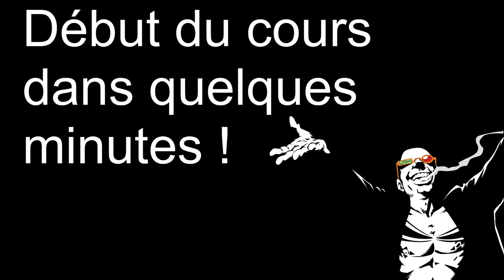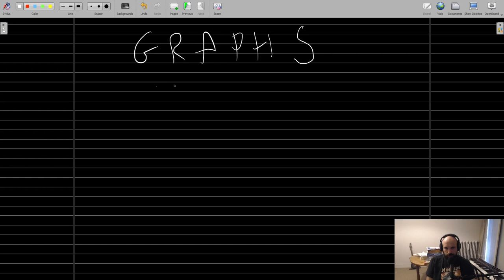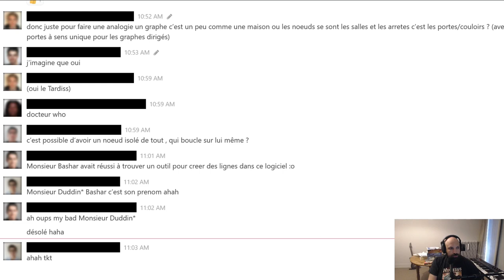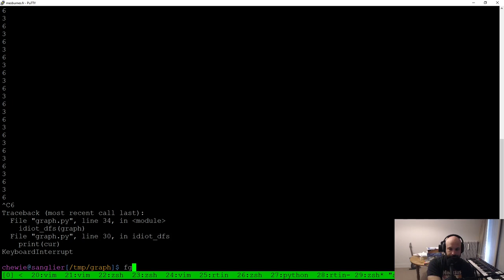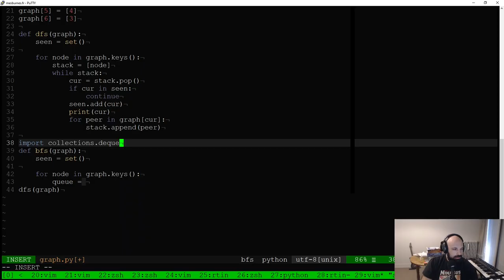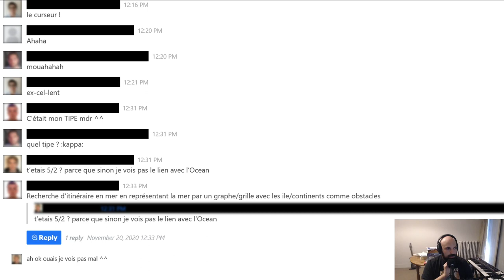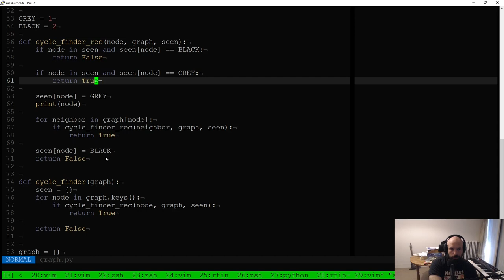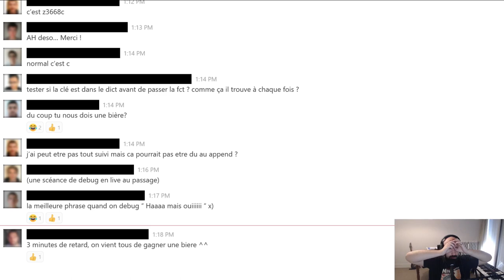[2023] Harmonie 05 - Graphes et parcours